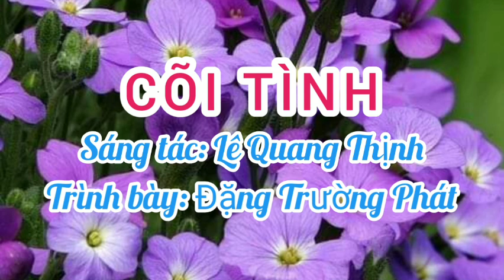CA KHÚC CÕI TÌNH I CA SĨ ĐĂNG TRƯỜNG PHÁT I LÊ QUANG THỊNH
Trân trọng giới thiệu Ca khúc: Cõi tình [Xin đừng nhắc chuyện xưa. ]
Sáng tác: Lê Quang Thịnh
Ca sĩ: Đặng Trường Phát
Link Youtube của mình: